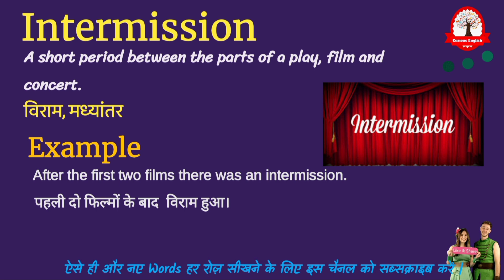Intermission meaning in Hindi | Intermission ka kya matlab hota hai | Explained इन्टर्मिशन in Hindi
Intermission ka matlab kya hota hai
Intermission का मतलब क्या होता हे
explained Intermission in Hindi
Word meaning English to Hindi
Intermission meaning